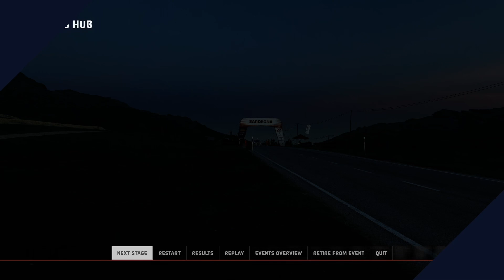EA Sports WRC kariera jechałem jak totalny szef ale kasztan pozostanie kasztanem #7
Witam na Moim kanale gdzie znajdziecie to czego potrzebujecie, począwszy od gier kończąc na poradnikach jakie zaproponujecie. Moje zainteresowania: Gry komputerowe, sprzęt komputerowy, motoryzacja oraz YT :D

W tym odcinku będzie pokazany tryb kariery na najwyższym poziomie trudności w grze EA Sports WRC, lekiutko pocięte z racji że by inaczej ten materiał trwał dużo godzin z względu na fail-e oraz długie przejazdy powtarzalne lub długie przerwy między rajdami :D

Harmonogram filmów
pn 18:00
wt      n/a
śr  18:00
czw   n/a
pt  18:00
sb      n/a
nd 18:00

Specyfikacja mojego Komputera:
Procesor: Ryzen 7 2700X
Płyta główna: Gigabyte Aero-G X570
RAM: G.Skill Trident Z RGB DDR4 2x16GB, 3200MHz, CL15
Dysk SSD: ADATA XPG GAMMIX S11 240GB, Gigabyte Sata 3x 1TB
Cooler CPU: H150i Elite Capellix White
Obudowa: Corsair 5000D Airflow White
Karta graficzna: Radeon Gigabyte Aorus RX-5700XT
Zasilacz: Corsair RM850 Plus Gold

Peryferia:
Mikrofon: Trust Emita
Myszka: Corsair Sabre RGB Pro
Słuchawki: Corsair Virtuoso SE Espresso
Kierownica: Thrustmaster T248
Klawiatura: Corsair K70 RGB MK.2
1 monitor: AOC G Line 2nd Gen 27''
2 monitor: Samsung SyncMaster 2693HM 1920x1200